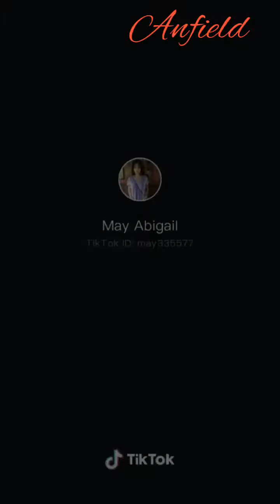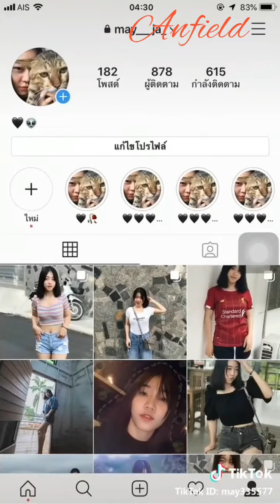🔥Hot EP. 922 TikTok Thailand by. Anfield Vedio [ Full HD ] 🇹🇭